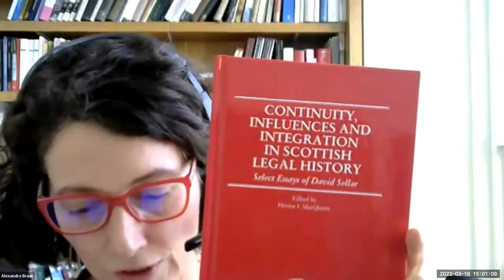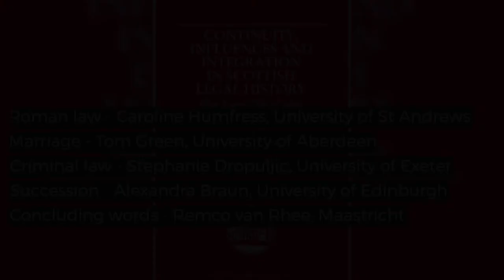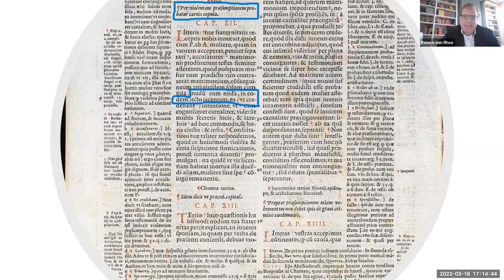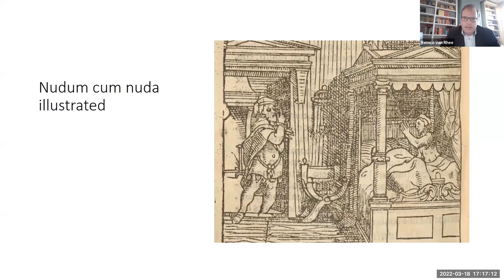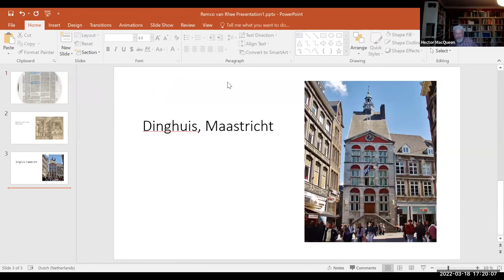Continuity, Influences and Integration in Scottish Legal History - Select Essays of David Sellar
The Edinburgh Centre for Private Law presents an event to celebrate the launch of:

Continuity, Influences and Integration in Scottish Legal History
Select Essays of David Sellar

Edited by Hector L. MacQueen

Speakers include:

Dick Helmholz (Ruth Wyatt Rosenson Distinguished Service Professor of Law, University of Chicago)
Caroline Humfress (Professor in Medieval History,University of St Andrews)
Alice Taylor (Professor of Medieval History at King’s College London)
Hector MacQueen (Emeritus Professor of Private Law, University of Edinburgh)
Gwen Seabourne (Professor of Legal History, University of Bristol)
Tom Green (Lecturer, University of Aberdeen)
Alexandra Braun (Lord President Reid Professor of Law, University of Edinburgh)
Stephanie Dropuljic (Lecturer, University of Exeter)
Remco van Rhee (Professor of European Legal History and Comparative Civil Procedure, Maastricht University)